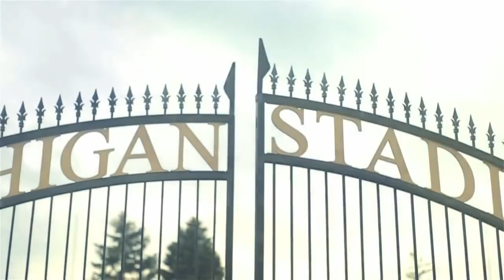Michigan Wolverines Football 2015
Hype video for the first season of the Jim Harbaugh era at Michigan.